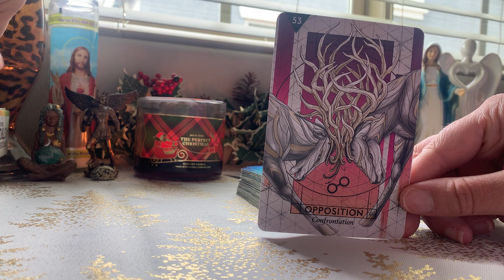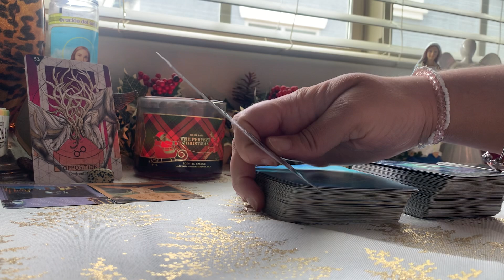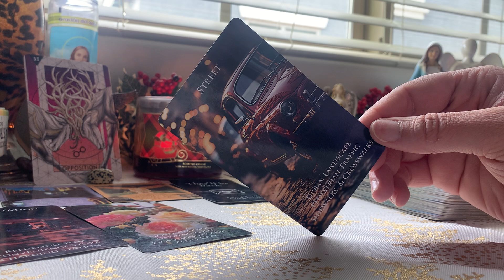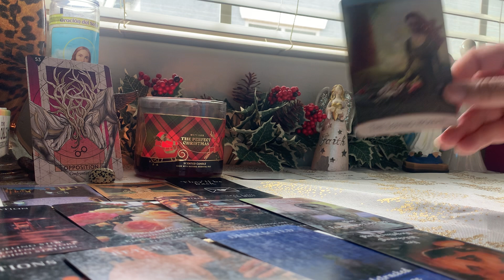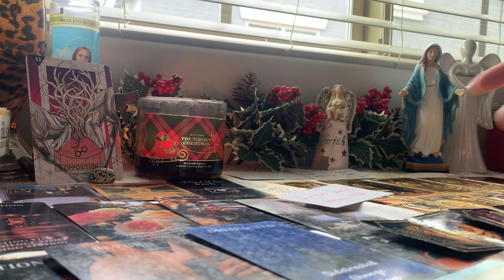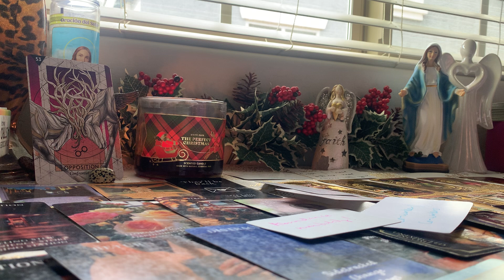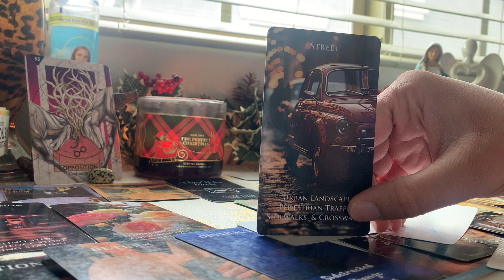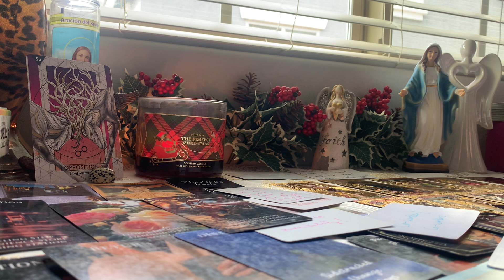💵They felt like they needed to block you out until they got their Money together & got stable first